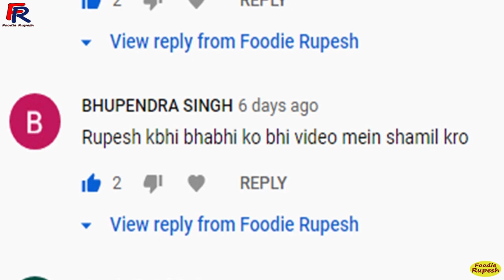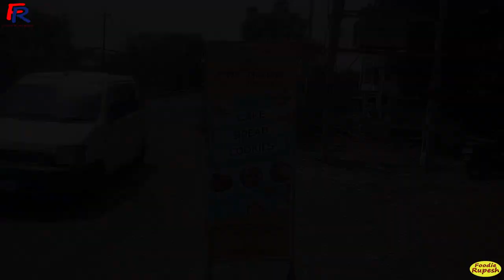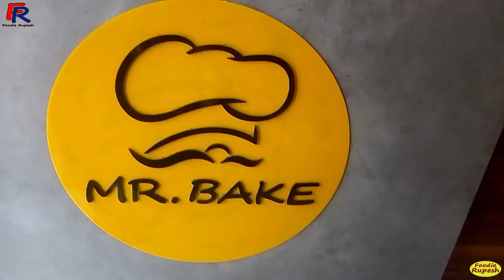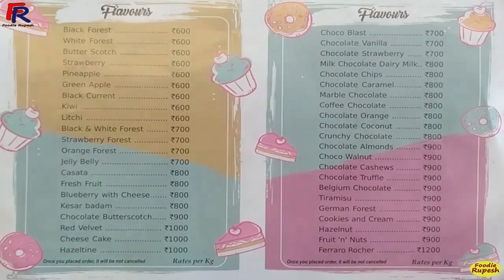Amalsad Mr.Back The Cake Shop I Birthday Cake I Birthday Celebration I Cake I foodie Rupesh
Hello Friends...

HINDI
हेलो दोस्तों...
मेरा नाम रुपेश पटेल है|
आपका मेरे चैनल फूडी रुपेश में स्वागत है|
मैं अलग अलग प्रकार के पकवान तथा, मशहूर भोजन स्टाल, रेस्टोरेंट्स, एडवेंचर पार्क, अदि. मेरी टीम के साथ बनता हु|
हम इस ब्लोक में कुछ अन्नुभाव को आप के साथ साझा करना चाहते है, हम कम से कम हफ्ते में दो वीडियोस अपलोड करते है, इसलेय चैनल पर बने रहे और आने वाले धमाकेदार वीडियोस का अन्नंद ले|
मुझे इन्स्ताग्राम पर फॉलो केरे :- foodierupesh
मुझे फेसबुक पर फॉलो केरे :- foodierupesh
व्यापर सुम्बन्धी जानकारी के लिये मुझे इन्स्ताग्राम पर सन्देश केरे|

Mr. Bake The Cake Shop
G-3,Hansvihar,Yash Service Center,Saribujrang
Amalsad, Gujarat
Shop Owner
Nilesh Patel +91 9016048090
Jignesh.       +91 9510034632